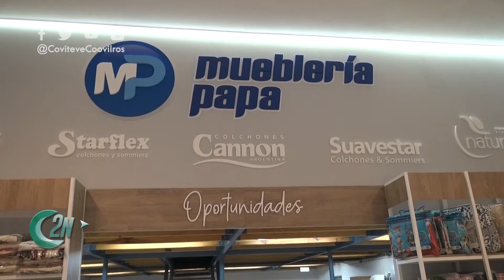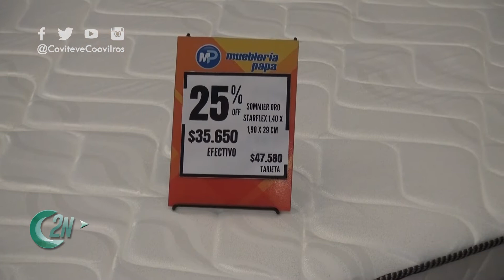2NCENTRAL | MUEBLERÍA PAPA: REMODELACIÓN DEL LOCAL Y NUEVAS PROMOCIONES